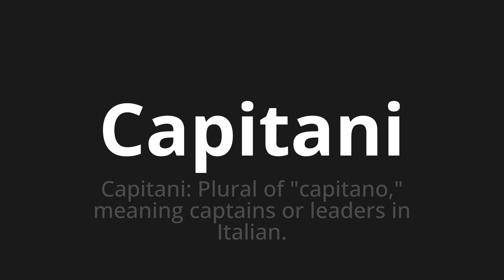How to pronounce Capitani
Master the Pronunciation of 'Capitani Which means captains' - which means : Captains: Plural of "Captain," Meaning Captain Or Leaders in Italian. 📝 with @HTPronounce 🎓🗣️ - [Your Guide to Italian]

Learn to pronounce 'Capitani' perfectly in Italian with our easy and engaging tutorial by @HTPronounce! 📖📽️ In this comprehensive video, we provide you with native speaker examples 🗣️👂 and phonetic breakdowns 🎵 to ensure you get the pronunciation just right.

How to say Captains in Italian